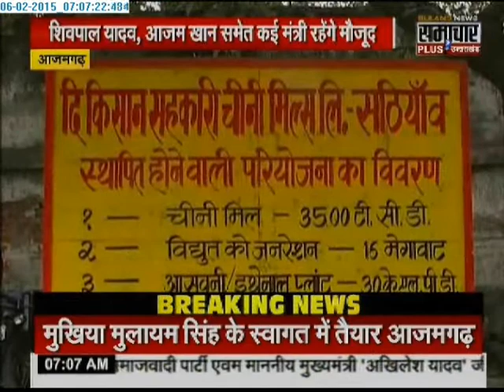Samajwadi Party chief Mulayam Singh Yadav to visit Azamgarh today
Mulayam Singh Yadav will be in Azamgarh on his first visit to the constituency after he won from here in May last year. He will be accompanied by his son, chief minister Akhilesh Yadav.